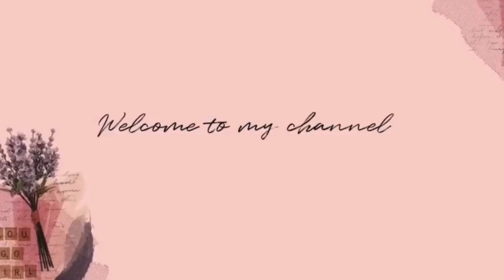🌟JE REÇOIS DES INVITÉS | MÉNAGE| CUISINE ET RANGEMENT| RECETTE | MES NOUVELLES CASSEROLES CARAWAY✨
Dans cette vidéo je vous partage le déballage de mes nouveaux ustensiles Caraway( cookware and bakeware), le ménage rangement et nettoyage plus une recette facile et rapide des bitoyo bouillon. Aimez, commentez et partagez la vidéo.

Tout Commentaire déplacé sera immédiatement supprimé ⛔️⛔️⛔️⛔️⛔️⛔️

Je suis Joyce, mère au foyer de 3 enfants en bas âge dont 2 filles 4 ans et 5 mois et un garçon de 2 ans et demi. J’ai créé cette chaîne YouTube pour partager avec les mamans ma vie de maman au foyer dans le ménage, cuisine, décoration intérieure, organisation, rangement, parentalité, maternité, Astuces et conseils pour garder la maison propre et rangée.

recette facile,recette facile et rapide,vie de maman,cuisine africaine,recette rapide,nettoie et cuisine avec moi,notre vie de famille